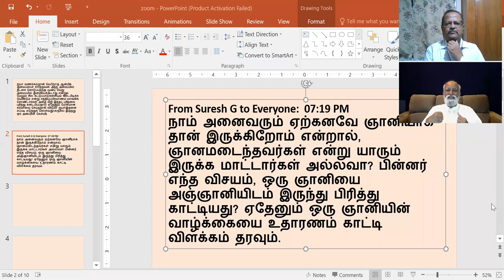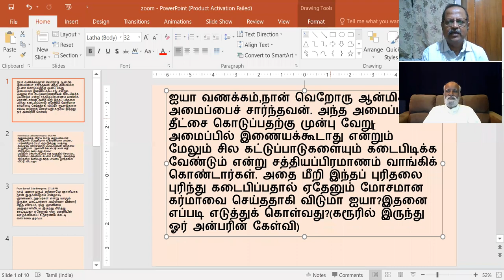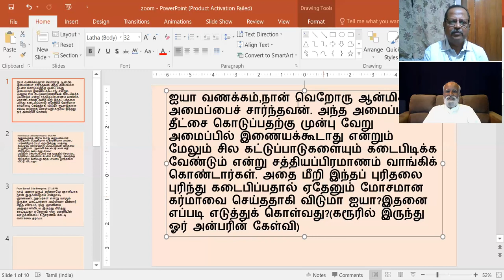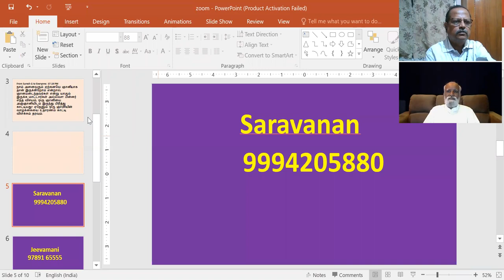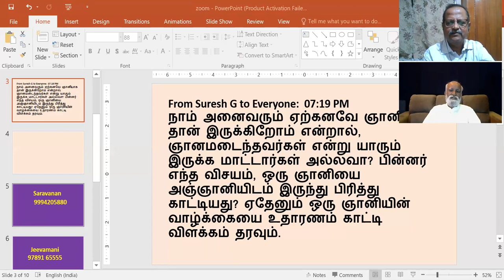ஞானம் என்றால் என்ன? கேள்வி பதில்கள் 30-06-2020 - ஸ்ரீ பகவத் அய்யா Sathsang